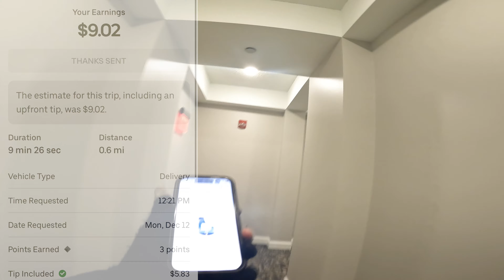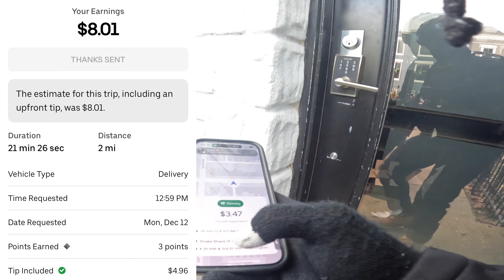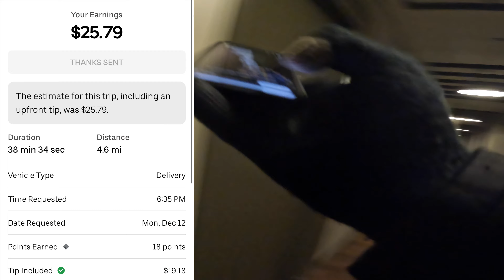UBEREATS | FOOD DELIVERY | E-BIKE POV | EARNINGS! | Washington DC | EPS 11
USE THIS LINK TO GET $50 OFF ON A RAD POWER BIKE

Items I use to deliver🏆

Delivery Backpack -

Foam 8 hole Cup holder

On Bike Charger -

Bike Mitten Hand Warmers -

Rechargable Hand Warmers -

Portable Charger -

0:00 intro
0:05 Lunch Shift
7:41 Evening Shift
16:59 Outro